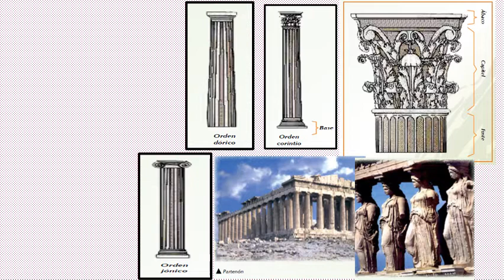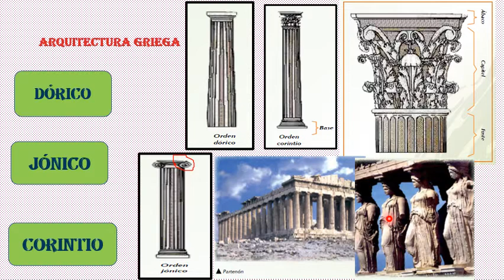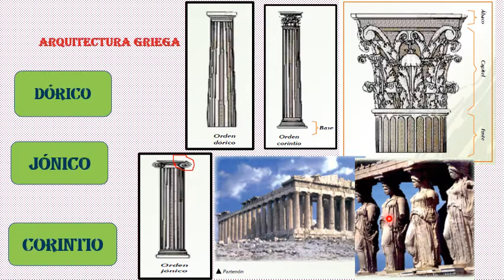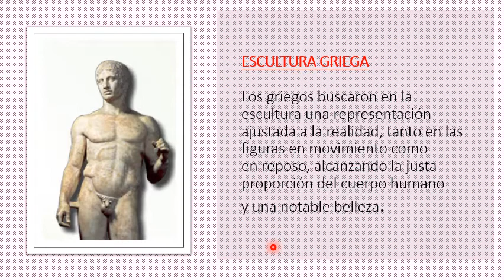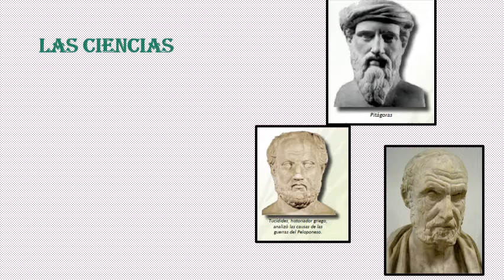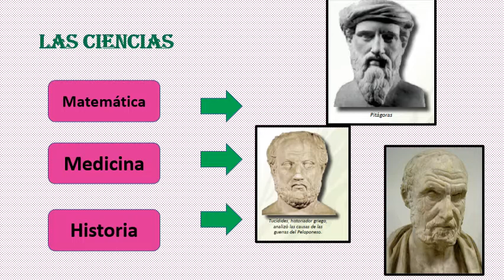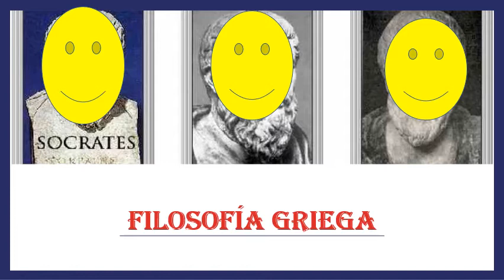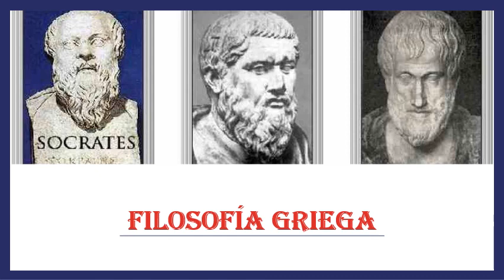SECUNDARIA| 1 SEC|H.U| UNIDAD15: MANIFESTACIONES CULTURALES GRIEGOS|PROF: PILAR MIRANDA| 22 09 2020